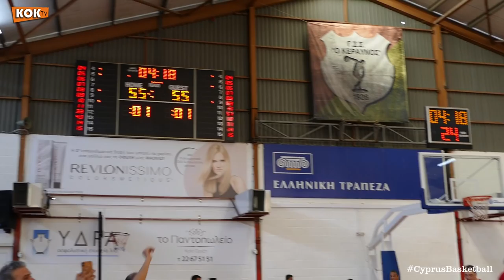Παρακάμερα: Λ. Πατσαλίδης VS Κυβέρνηση 2018